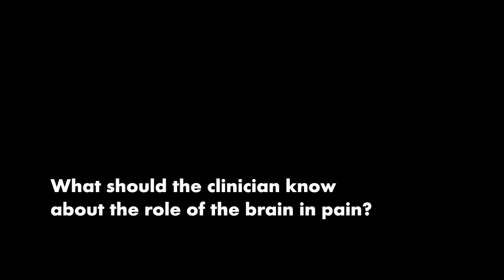The Brain in Pain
Dr. Mackey is Division Chief for Pain Medicine at Stanford University, and is the current President of the American Academy of Pain Medicine. Here, he summarizes his PAINWeek 2014 lecture on the neurophysiology of pain transmission, with a focus on what the frontline clinician should know.